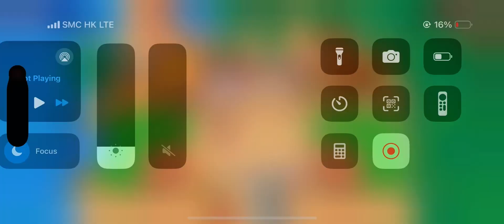“Be angry, and yet do not sin; do not let the sun go down on your anger,”‭‭ Ephesians‬ ‭4‬:‭26‬ ‭